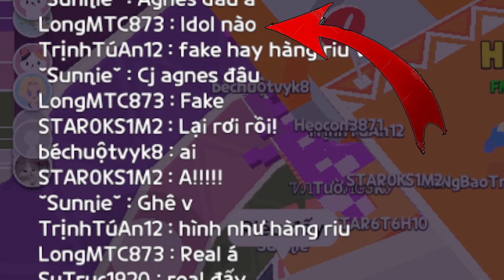Play together | Thử thách phối đồ theo yêu cầu lấy hạng 1